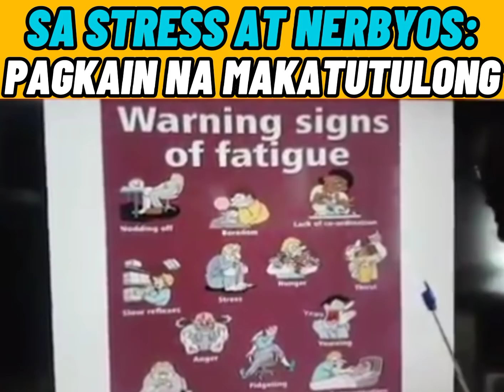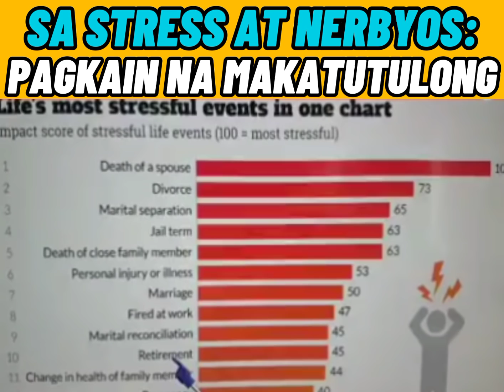Sa Stress at Nerbyos: Pagkain na Makatutulong - Payo ni Doc Willie Ong #150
Sa Stress at Nerbyos: Pagkain na Makatutulong

Payo ni Doc Willie Ong (Internist and Cardiologist) #150

1. Kumain ng masusustansya. Piliin ang saging, gulay, isda at mani. May anti-stress na sangkap iyan.
2. Mag-ehersisyo at mag-stretching.
3. Matulog ng sapat, mga 7-8 oras bawat gabi.